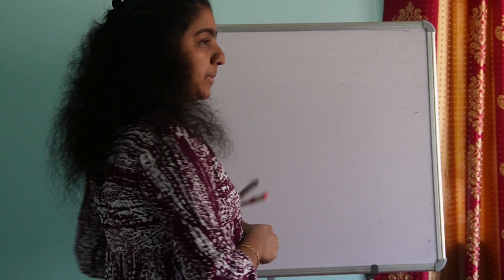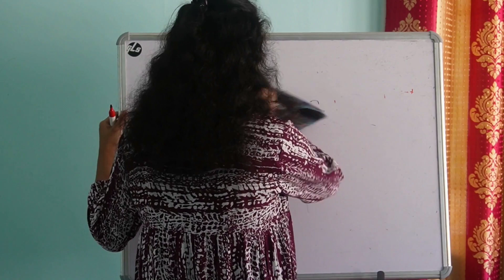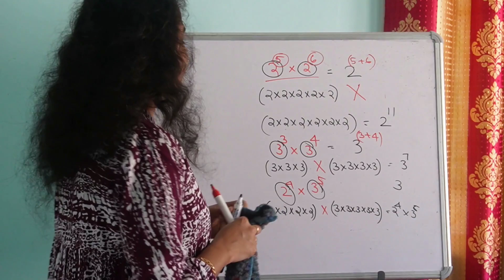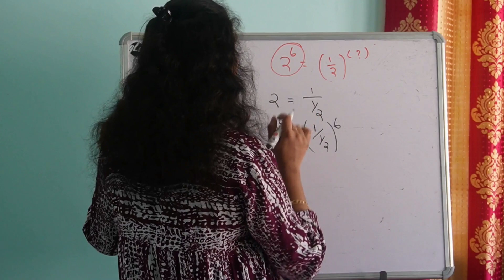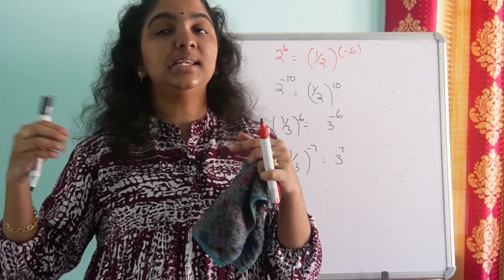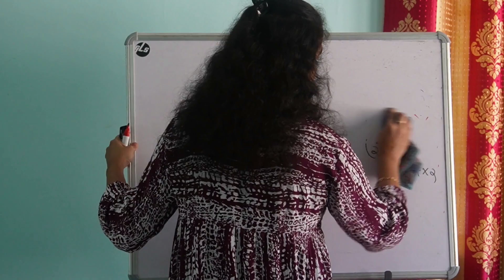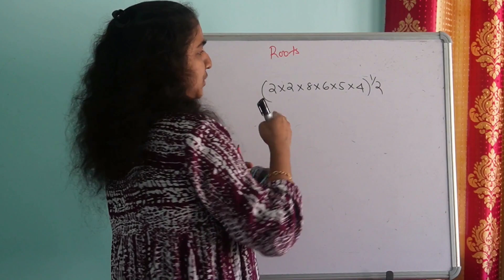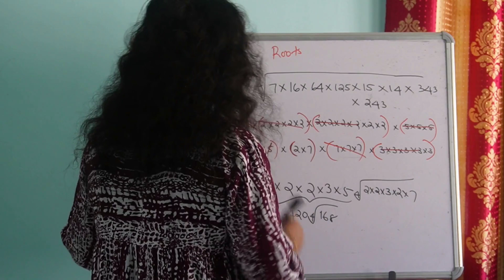Shall We Discuss Some Important Rules In Exponents....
In this session, we discuss some important rules in exponents , that must be known to make the calculations easier , in detail . Hope you guys like this session and find this session useful.

In this channel ,we discuss bank exam subjects  - Quantitative Aptitude , English , Reasoning , General Awareness , Current Affairs, Banking Awareness  topic wise in detail .